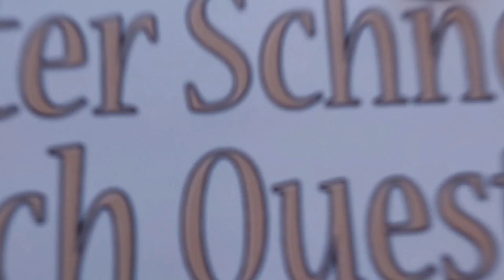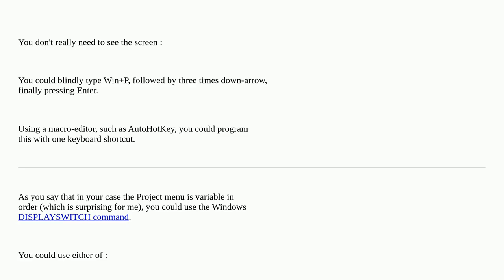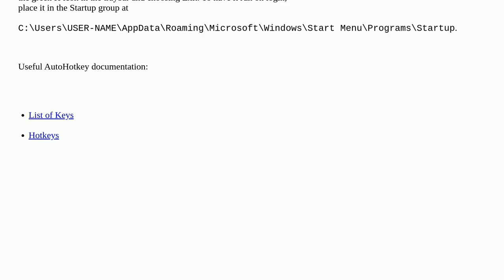Displaying Win+P options on two screens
A special thanks goes out to the community

  windows-10 multiple-monitors